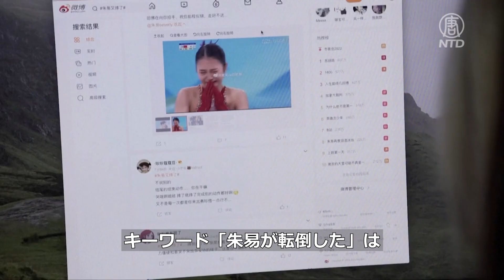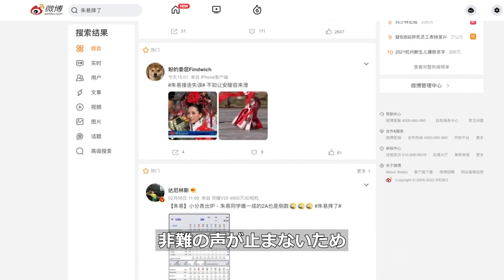フィギュア女子代表の朱易選手に非難の嵐 中共は火消しに躍起【禁聞】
女子フィギュアスケート中国代表として試合に出場した米国生まれの朱易（しゅえき）選手は、今回の北京冬季五輪の演技で転倒したことで、中国のSNSで強烈に非難されています。関連のトピックは数時間の間に２億回も閲覧されたため、中共当局は関連情報の削除に躍起になっています。

預金種目：普通預金
口座番号：2158157
口座名義：ﾄｸﾋ)ｴﾎﾟｯｸﾒﾃﾞｨｱ